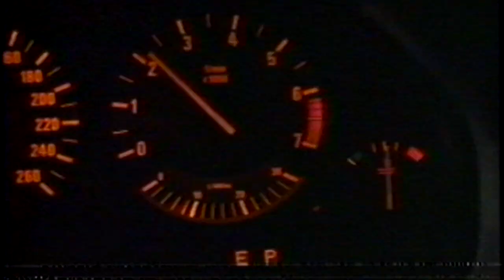The Express Lottery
A commercial made by Cactus Productions for the BC Lottery Corporation in the fall of 1988.   I think this was my first commercial, maybe even my first significant paid gig.  Regardless, it was definitely the first of a series of what I called "hair gigs".

All I remember about this was spending a cold November night in my pajamas pretending to have fun driving around Vancouver in a Jaguar XJ6 that was loaded onto a flatbed trailer.  The lovely actress who played my wife (whose name I'm sorry I don't remember) was very professional and very patient.

The commercial had a strong 13 week run, to the point where I was often recognized but was so pervasive that I was mostly dead to casting directors for the next year.